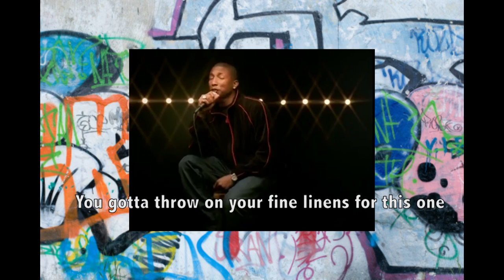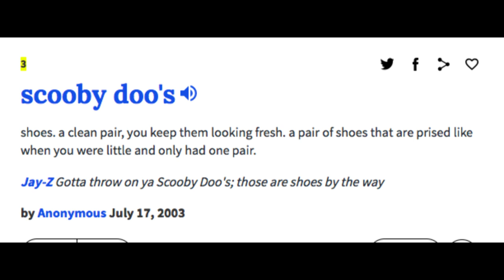RC: Jay-Z "Excuse Me Miss" segment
For you guys who like segments of Worst Lyrics videos,so you don't have to search through them. (Also, so other youtubers don't profit off of cutting up my segments and uploading them to their own Channels :-P. I see you, you sneaky muh'fuckers, you!